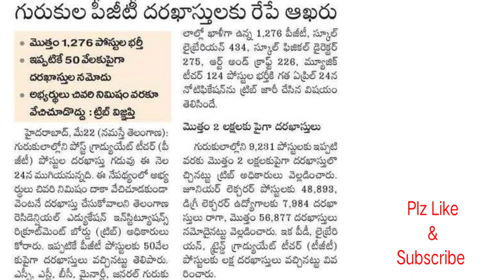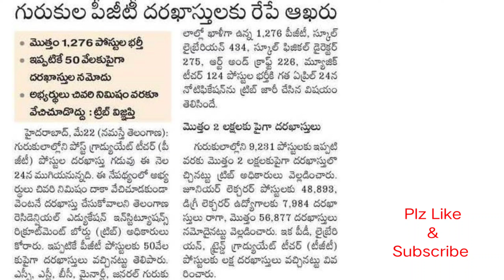గురుకుల JL,DL,TGT,PGT పోస్టులకు ఎన్ని దరఖాస్తులు వచ్చినవి|| PGT ఆఖరి తేదీ రేపే